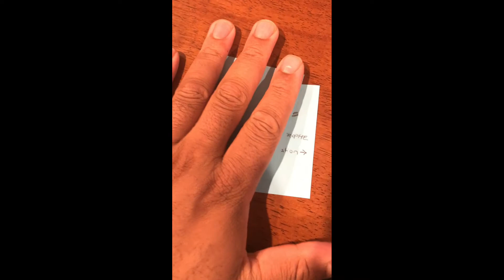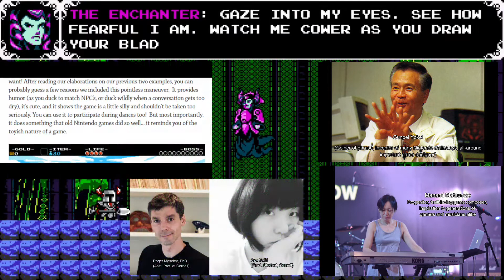3AM Soliloquies Presents: Disaster Games & The Spectrum of Catastrophe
This is a bit of a special presentation. While this video is specifically meant to introduce a video game music-centered project to my musicology class, its production and themes are very much in line with the things we typically talk about right here on the channel, so if you're a fan of 3AM Soliloquies, I bet you'll be a fan of this, too.

"Disaster Games and the Spectrum of Catastrophe" is an upcoming video series I'm planning that aims to bridge the gap between the extensive studies that have been performed in ludomusicology, and the real-world issues and musical styles relating to disaster and catastrophe that games have explored--in other words, we're gonna link the soundscapes of disaster games and their origins with game music function.

There's been so much written about how game sound operates alongside and enhances the gamePLAY, but not so much about how it influences things like AESTHETICS and THEMES. Along this tract, we'll hopefully gain some new insights.

(3AM Soliloquies WILL, of course, continue apace.)